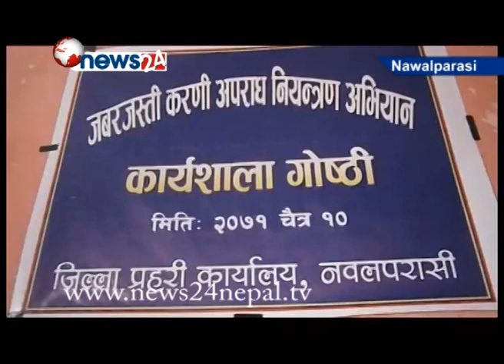घरेलु हिंसा बिरुद्ध जनचेतना अभियान: नवलपरासी- NEWS24 TV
नवलपरासीमा प्रहरीले घरेलु हिंसा बिरुद्ध जनचेतना अभियान चलाएको छ । जिल्लामा बढ्दै गएको महिला हिंसा न्युनीकरणकालागि प्रहरीले यस्तो अभियान चलाएको हो । पछिल्लो समय अधिकांश महिला हिंसा घरबाटै हुुने गरेको तथ्याङ्क सार्वजनिक भएपछि प्रहरीले नवलपरासीको घरघरमा गएर महिला हिंसा विरुद्ध जनचेतना अभियान शुरु गरेको हो ।